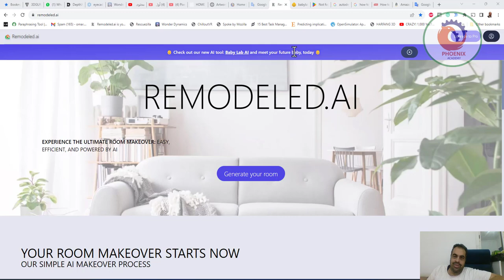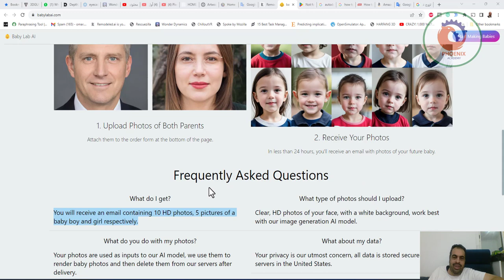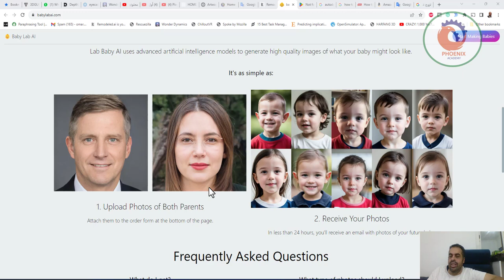👶 تحقق من أداة الذكاء الاصطناعي الجديدة لدينا Baby Lab AI وتعرّف على طفلك المستقبلي اليوم 👶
❤️ روابط التواصل
✅ انستجرام

 الذكاء الاصطناعي, الجات جي بي تي, ChatGPT , برمجة , تطوير المواقع,  , برامج ذكاء اصطناعي, ذكاء اصطناعي تغيير الصوت, ذكاء اصطناعي لكتابة مقال, انشاء موقع بالذكاء الاصطناعي,